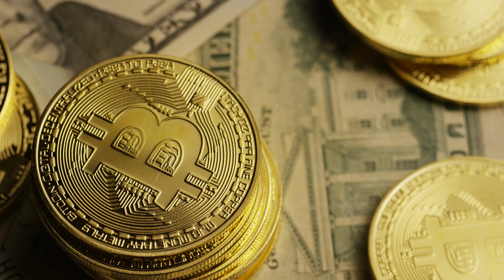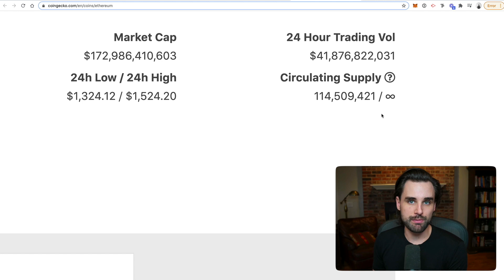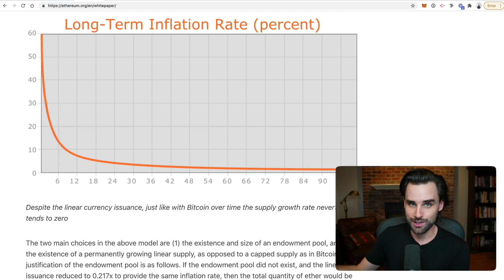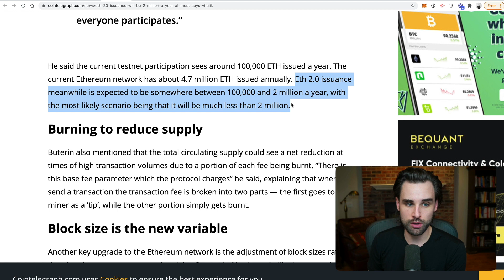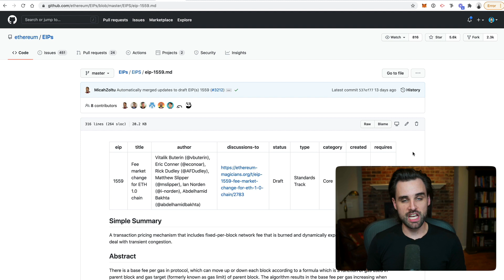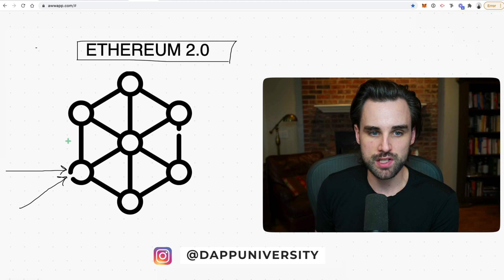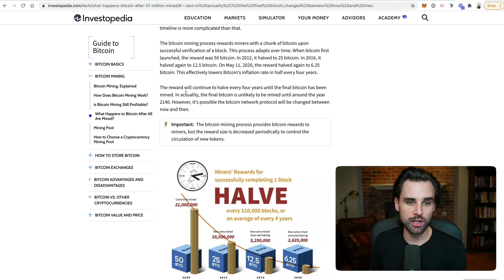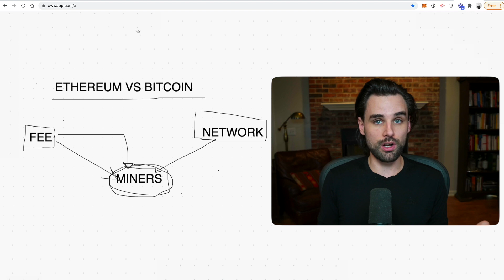WHY ETHEREUM WILL NEVER WORK!